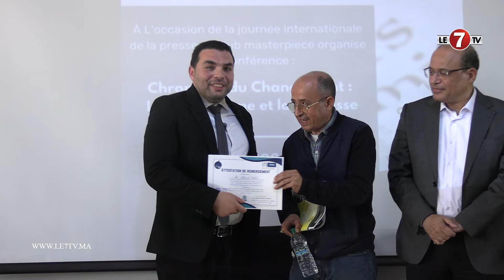كلمة الشافعي المكلف بالطلاب والأنشطة الثقافية داخل كلية العلوم عين الشق خلال ندوة "الصحافة والشباب"